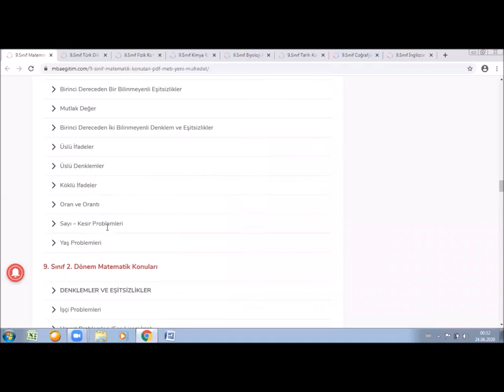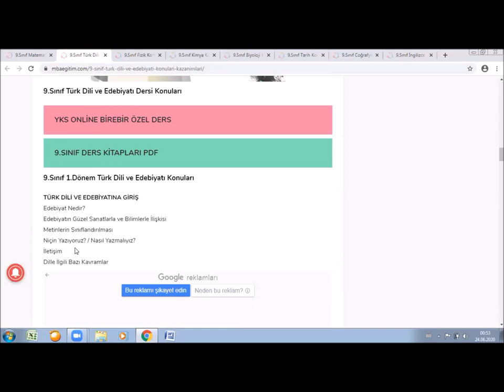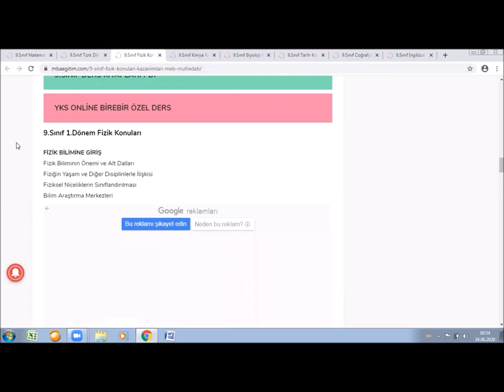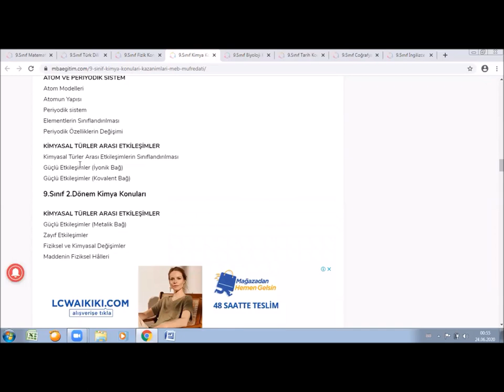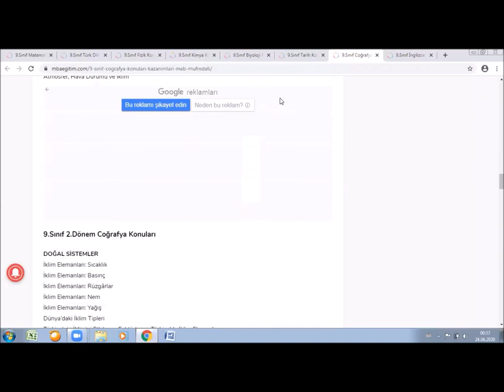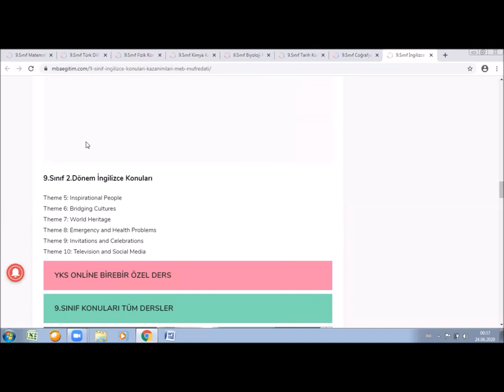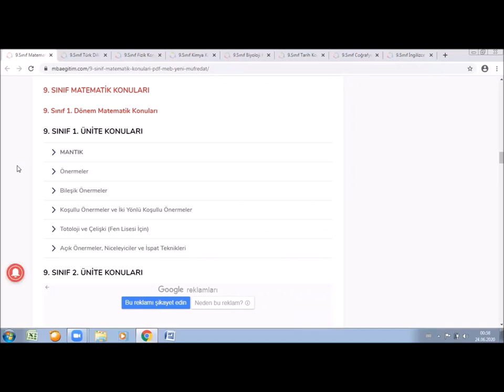2023 9. SINIF KONULARI VE MÜFREDATI - 9. SINIF KONULARI NELERDİR (MATEMATİK, FİZİK, KİMYA, EDEBİYAT)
2021 9. SINIF KONULARI

9. SINIF MATEMATİK KONULARI

9. SINIF MÜFREDATI